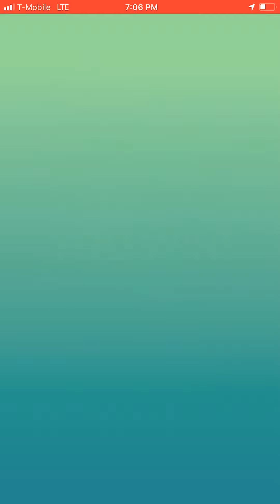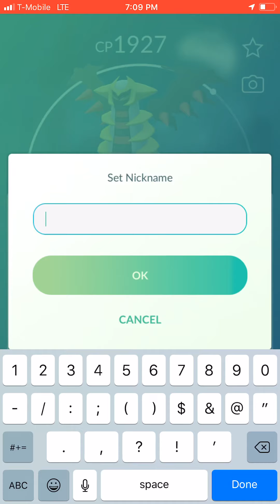Dragon claw Altered giratina trio all unique Pokémon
Moveset: dragon breathe/dragon claw

Your boy legacy kaitonolan and kaiAK trio dragon breathe dragon claw giratina using no weather boost and without the use of revives and all unique Pokémon

My line up:
Garchomp Dragonite origin form giratina
Mamoswine weavile gardevoir

Check out kaitos channel for more amazing content